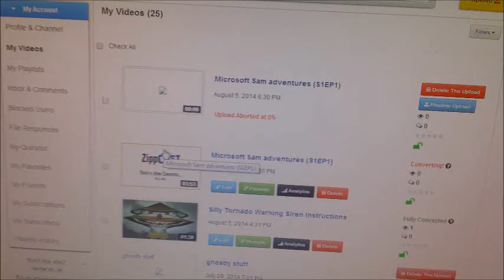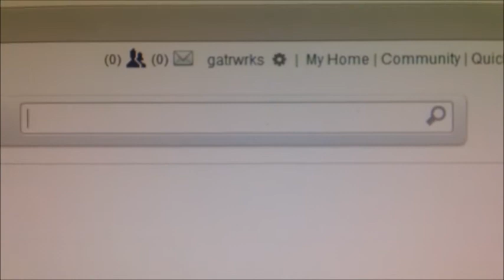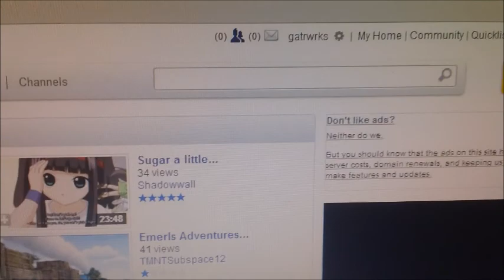I'm on zippcast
I made this video to let everyone know that I'm on zippcast. Here's the link to my zippcast account